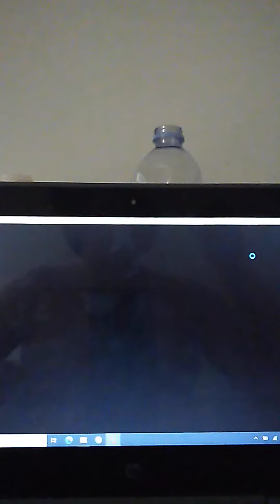vs imposter v1